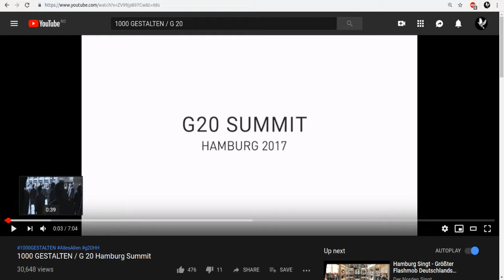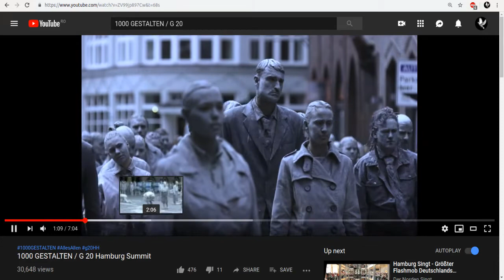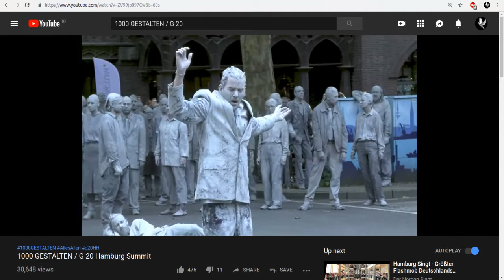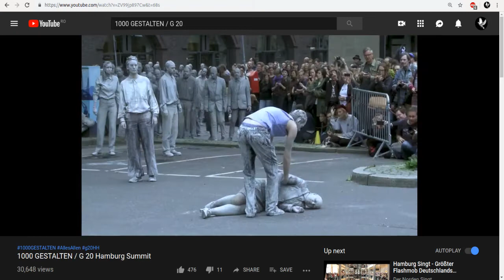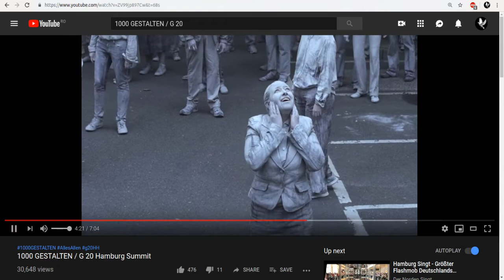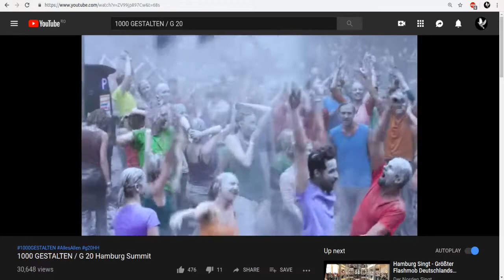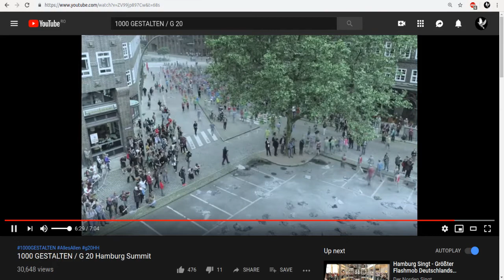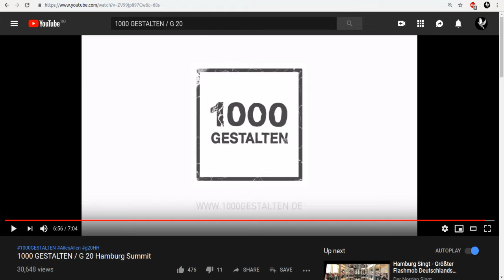Szabadulás vagy a szabadulás illúziója?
Szíve legmélyén mindenki vágyik a szabadulásra. Ennek ellenére a legtöbb embernek csupán a szabadulás illúziója jut. Minek köszönhető ez?
Honnét tudhatod meg, hogy a szabadság útját járod, vagy a szabadulás illúzióját fogyasztod?